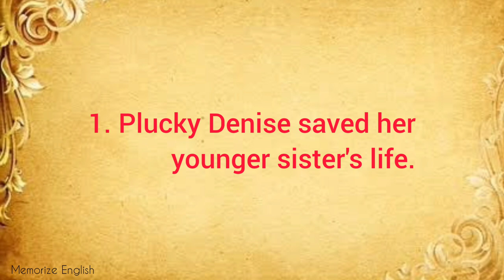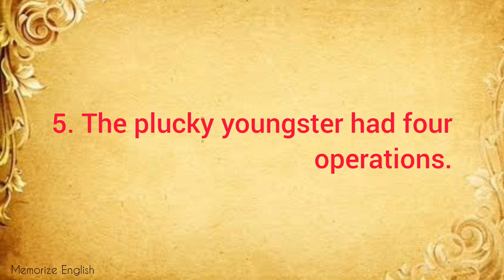Plucky meaning | sentences | pronounciation | learn English vocabulary words easily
Plucky meaning pronunciation sentences and pronounciation learn English vocabulary words easily with examples.